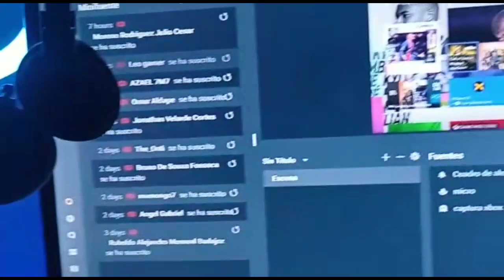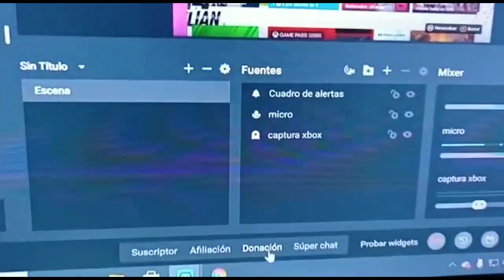Tercer Kit del America en FIFA 21 / Nueva Equipación del America + Noticia Importante del Canal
Nuevo Kit del club America en FIFA 21